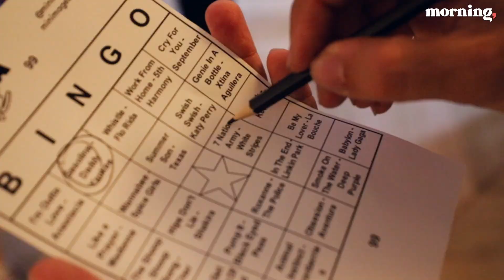Morning fête ses 9,5 ans 🎂🥳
Morning a fêté ses 9,5 ans 🎂🥳

Le 21 Juin, nous organisions comme chaque année notre “demiversaire” chez Morning Laffitte. L’occasion de souffler nos bougies avec quelques 500 personnes !

Et le moins que l’on puisse dire c’est que le programme était chargé !
🎵 Concerts de nos colocs et collègues Jazz Stories, Lémofil, Sans Lactose,
🪩 Bingo musical et prestation drag de dingue avec Minima Gesté, Lova la Diva et La Big Bertha,
🥘 Dégustation de plats mijotés pour la première fois par nos soins (bravo à notre chef Juan Carlos et tous ses commis),
🥳 Toute l’équipe et les colocs réunis !

De quoi passer un très très bon moment ensemble.
On hâte de fêter nos 10,5 ans !